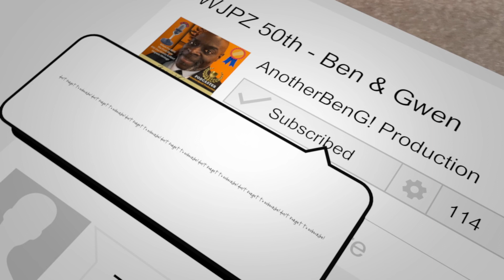WJPZ50th Ben and Gwen "LIVE"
Syracuse University Alums, Gwen Kingsberry and Benjamin Green returned to  campus to help celebrate WJPZ's 50th Anniversary. They agreed to broadcast , "LIVE" On-Air and some special guests came by to greet them.